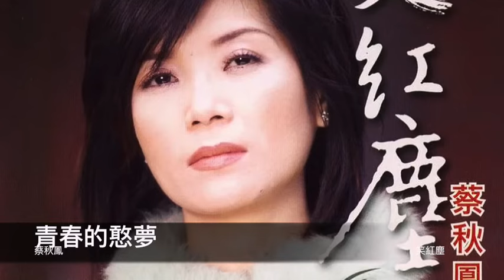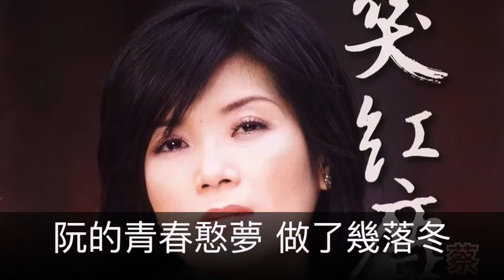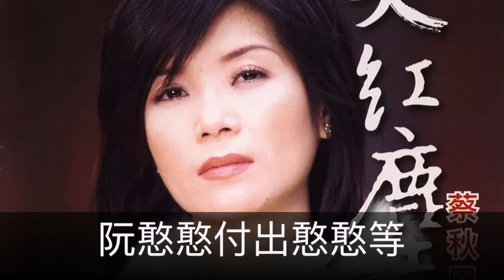蔡秋鳳 青春的憨夢 封面字幕版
專輯-笑紅塵

青春的憨夢
　　　　　　　　　　詞：李岩修
　　　　　　　　　　曲：徐嘉良　　編曲：徐嘉良
有人為愛心煩
歸日心情亂
舊情綿綿抹堪
想起往事茫茫

阮的青春憨夢
做了幾落冬
結果不敢想會倘圓滿
只要無怨嘆

春風吹青春一場夢
阮憨憨付出憨憨等
人生的起起落落
有什倘留戀

人惦這個世間
像一隻孤帆
天地這呢闊輕輕鬆鬆
做青春的憨夢